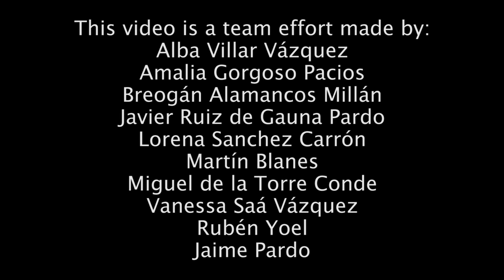The Awakening - Martín Blanes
Composed and Performed by Martín Blanes. All the sounds are played on a single guitar at the same time.

Fantasy shaman-cyber punk Acoustic post-fingerstyle Video-clip with tons of percussions, anyone? Yes, please!
I'm recorded this video clip some years ago and i thought you would like it. More videos like this are in the works and will be done once the lockdown is finally over. I can't wait to share with you all i'm working on now!
make sure you follow me in order not to miss them

The guitar is the amazing "contemporary-vintage" original Emerald x7 and is completely made of carbon fiber. The pickup you see is the amazing "a little thunder" pickup and adds a lower octave to your lowest note!!! how COOL is that?

(Vídeo realizado polos alumnos do curso "Microespacios audiovisuáis" dentro do programa +XTI 2015 en colaboración co Concello de Lugo e o Ministerio de Sanidade, Servicios Sociáis e Igualdade)

Main amazing camera (ES link)
Main all-around lens (ES link)
Favourite compact lens (ES link)
Main budget light (ES link)

and all the team that worked to make it possible:
Alba Villar Vazquez
Amalia Gorgoso Pacios
Breogán Alamancos Millán
Javier Ruiz de Gauna Pardo
Lorena Sánchez Carrón
Martín Blanes
Miguel de la Torre Conde
Vanessa Saá Vázquez
Rubén Yoel

recorded with the Sony A7, A7S and A5100